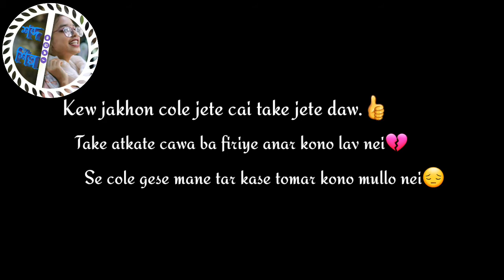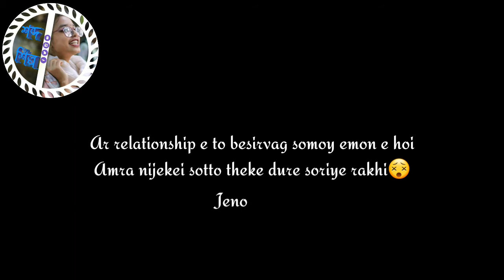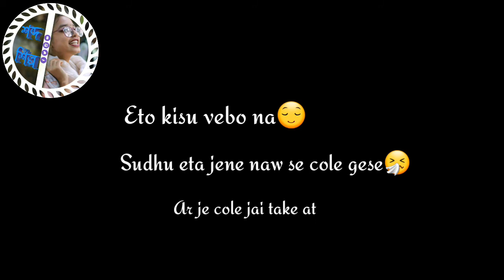কেউ যখন চলে যেতে চায় তাকে যেতে দাও।kew jakhon cole jete cai take jete daw.নিজের জন্য বাঁচো।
Script:Sekhar
voice:Tanjina Tabassum